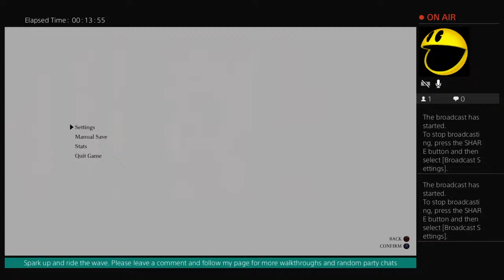Eel catfish hairy knuckles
A broadcasr channel mainly for stranded deep play throughs but other games i play are gta5, worms battleground, seige and cod mw